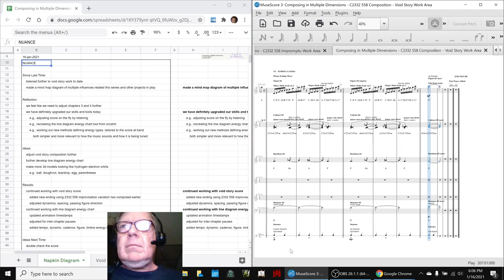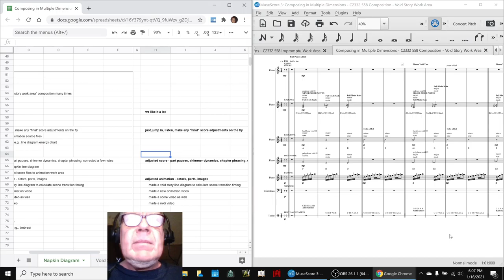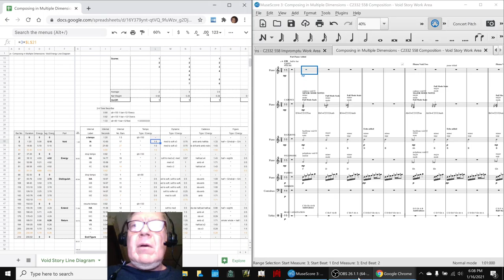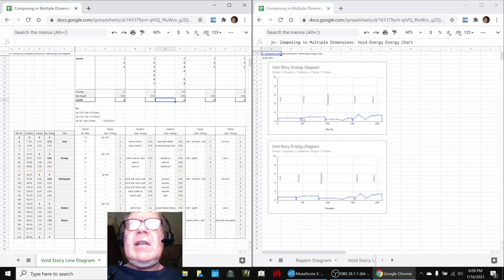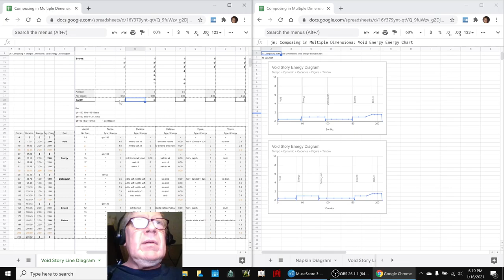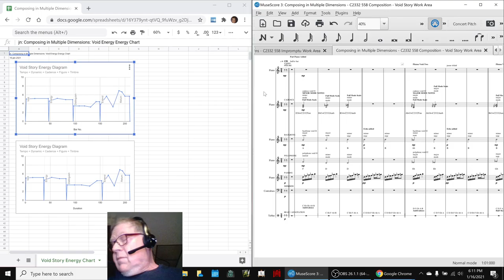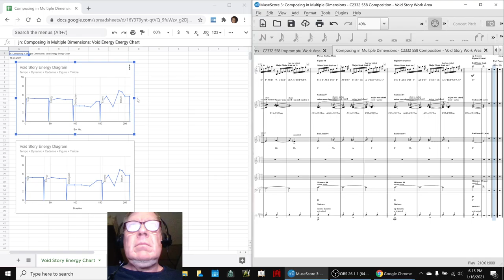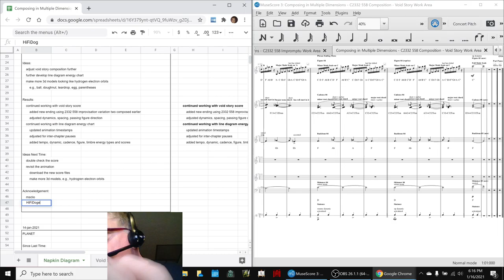Composing in Multiple Dimensions Part 28 NUANCE Stream Highlight 16 Jan 2021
new ending is added, composition tuned, line diagram updated, energy chart created